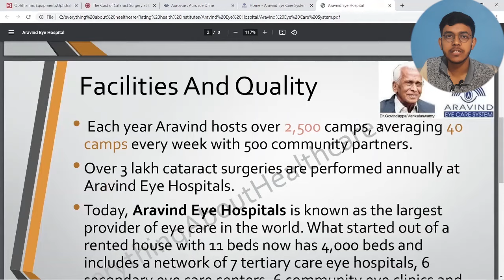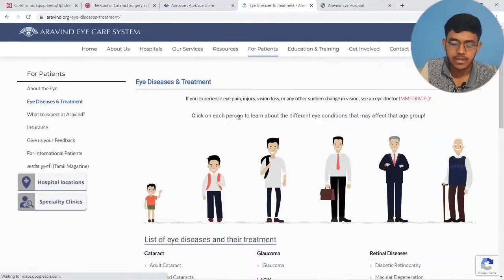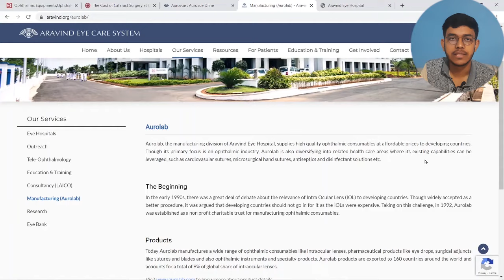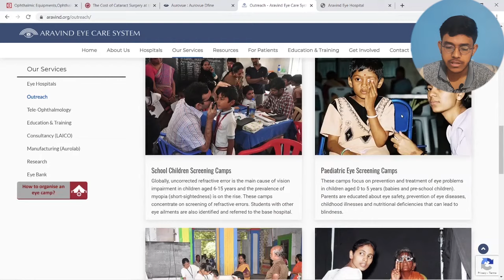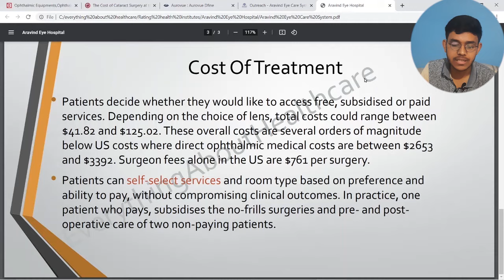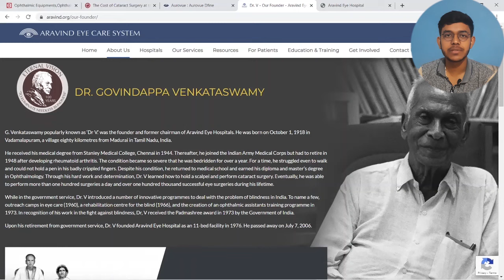Aravind Eye Hospital :Complete review Largest Eye Care Group In the World | Non Profit Organisation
Best eye hospital in the world. Offers surgeries at free of cost or at a nominal price of 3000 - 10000 rupees. Started from Madurai now it has branches in all over south india . Best treatment and facilites .It consists of eye banks, they manufacture equipment and lenses by themselves.